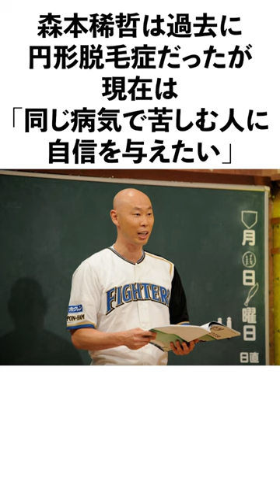森本稀哲の面白エピソード5選